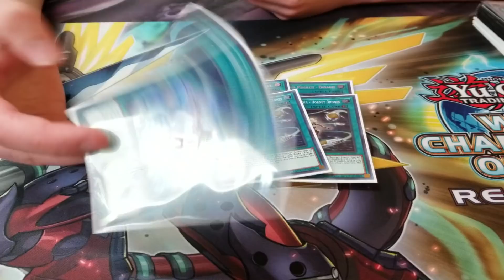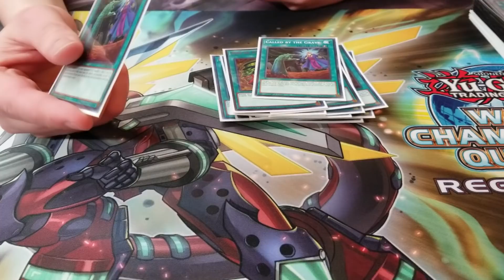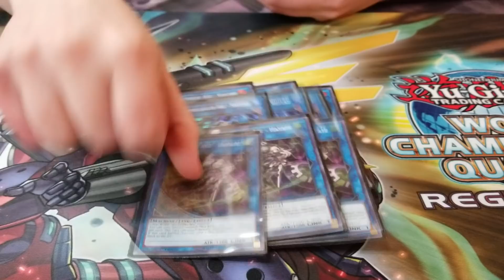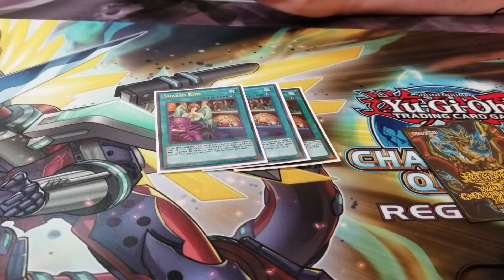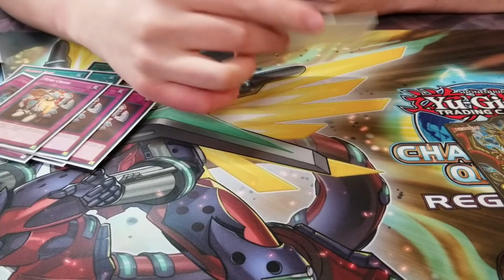YuGiOh! Regional WINNER 1st Place - Pure Sky Strikers Deck Profile - Devin Banham Fayetteville AR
Bortle here at the last event days before the NEW September restricted list is in effect. We are here with REGIONAL WINNER DEVIN! And to do it with SKY STRIKERS. He shows us what changes he will be making to adjust to the new banned list. Sky strikers will be a strong deck or the best deck of the new format. AGREE or DISAGREE?

-Bortle out